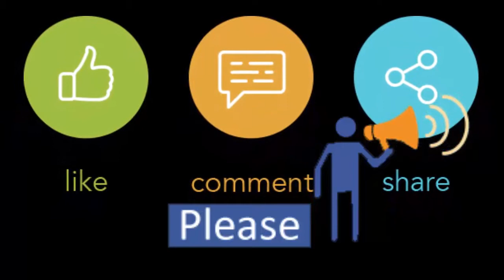Sunnota | শারদীয় দূর্গোৎসব মেলা live concert at Jamuna Future Park